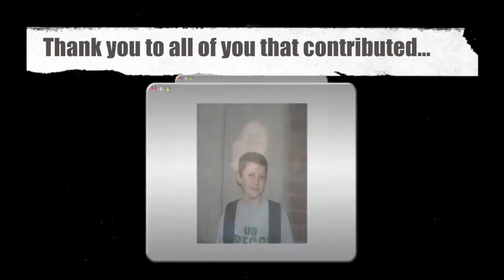Shortened version of St. Baldrick highlight video.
This video is about EOY14_15